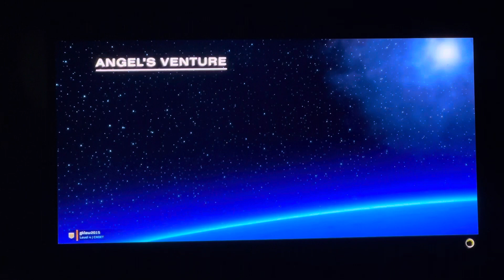HELLDIVERS 2 - MSI Raider GE67HX and (Thoughts) RTX 3080 Ti